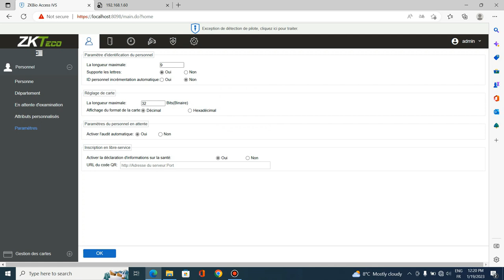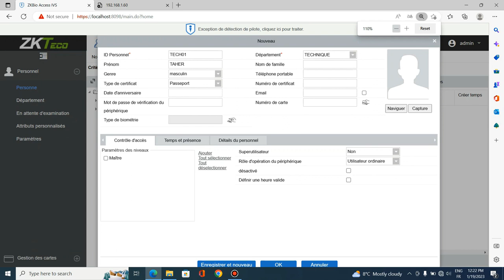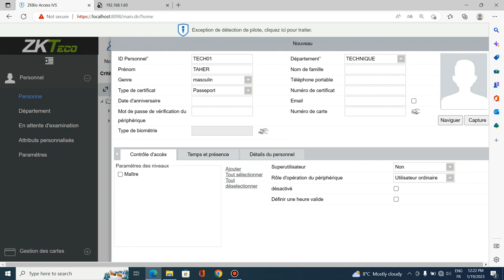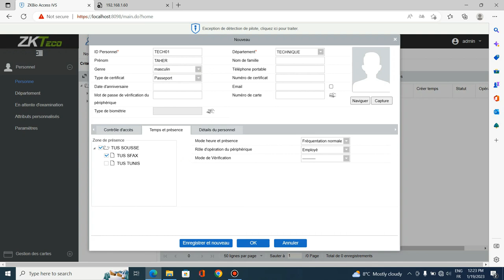Menu Personnel - Paramétrage ZKBio Access IVS 3.3.0